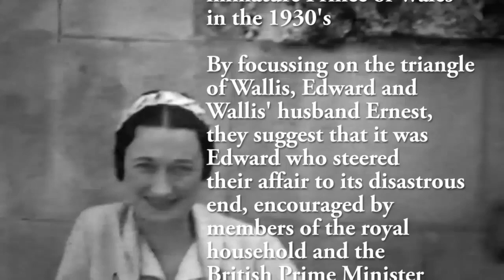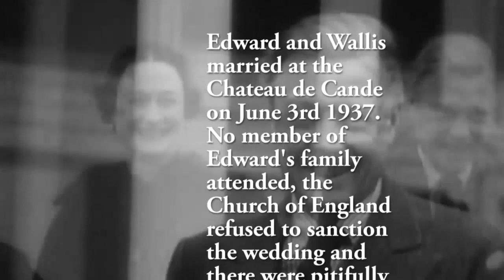'Wallis' - The Story of Wallis Simpson. A new Musical by Jane Bramwell and MIchael Brand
'The Heart has its Reasons' sings Wallis Simpson. But what was her side of the abdication story? Did she intend to divorce her husband and marry Edward VIII. Or was she victim of events from which she could not escape?